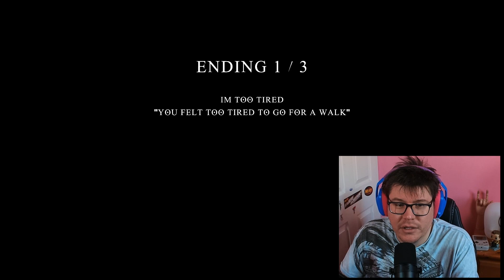Night Walk - Short Itch.io Horror Game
A short game about taking a walk in the park at night. Features 3 different endings.

For the best possible experience, please download the game and play it directly on your computer.